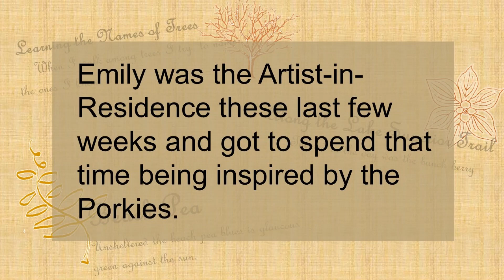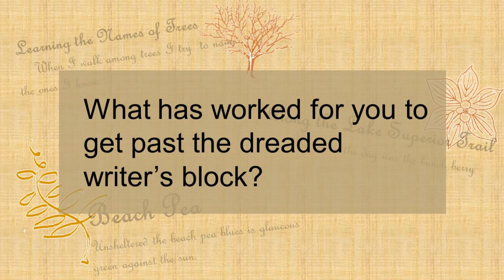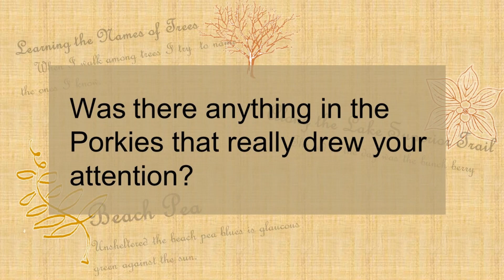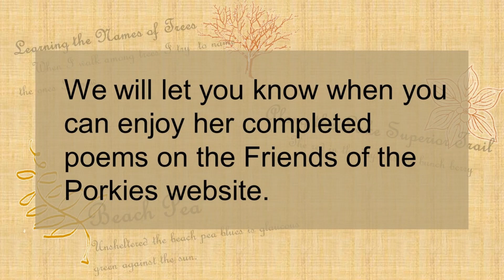Emily Tuszynska Interview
Through poetry, Emily Tuszynska describes the natural world she discovered in the Porkies as an Artist-in-Residence.